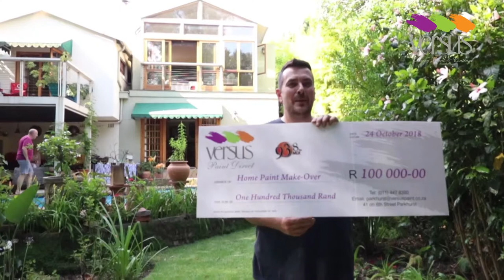Versus Paint Parkhurst Winner Makeover Mix FM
Winner of R100 000 Versus Paint Makeover